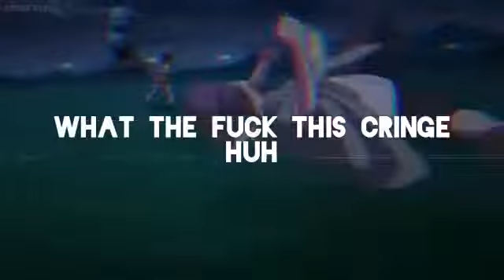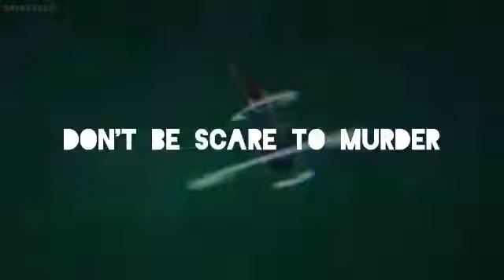CURTYBOY - MURDER 45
MIXING MASTERING BY CURTYBOY
LYRICS VIDEO BY CURTYBOY
BEAT BY "Depressedbarn"